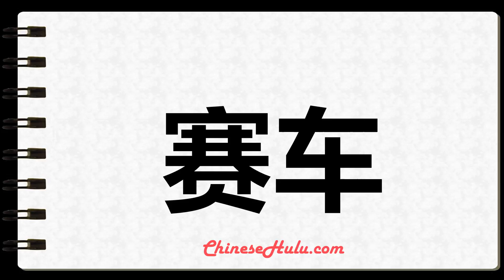How to Write race in Chinese